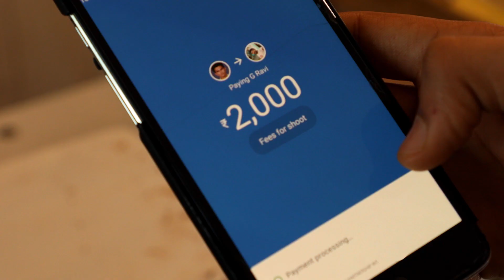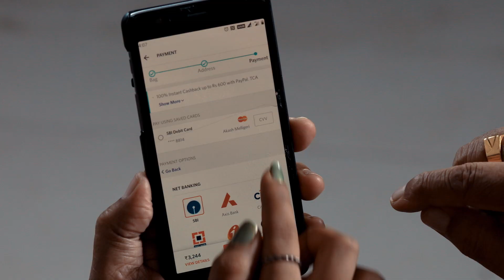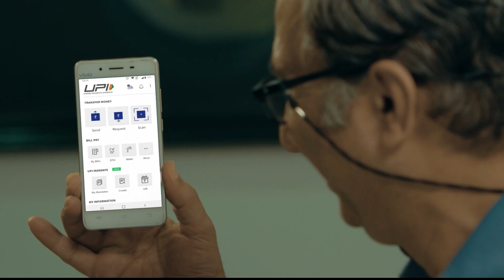Digital Payment Abhiyan - Awareness Video I Kannada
Digital Payment Abhiyan is a multilingual pan India campaign in Hindi, English, Tamil, Telugu, Bengali, Kannada and Marathi attempting to engage with communities from Tier – II & III cities as well as urban population to spread awareness over digital payment benefits and its security aspects. Various payments channels such as UPI, Credit & Debit Card, Digital Wallet and Online & Mobile Banking have been chosen as the mediums to spread awareness.

The campaign is supported by diverse ecosystem partners ranging from banks, financial institutions, State Government, payment institutions, NBFCs, who will further amplify the campaign outreach and play a key role in reaching out to consumers.